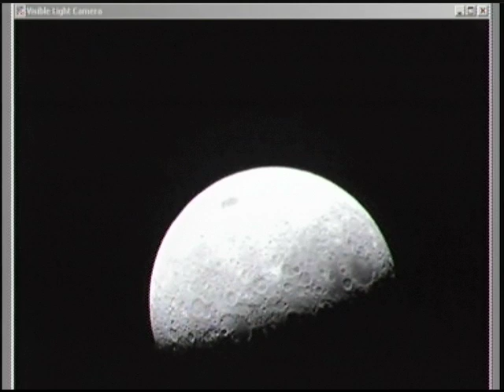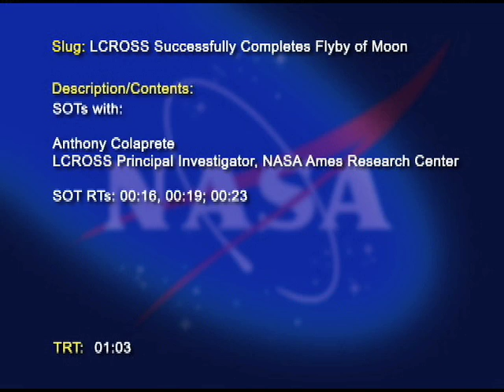LCROSS COMPLETES SWINGBY OF MOON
Video imagery of the Lunar Crater Observation and Sensing Spacecraft as it successfully completed its swingby of the moon June 23, 2009. The video was recorded at one frame per second, alternating between LCROSSs visible light and infrared cameras.

LCROSS is being steered back into normal cruise mode. This swingby has provided a gravity assist into the LCROSS cruise
orbit. During this cruise phase, the operations team will evaluate the spacecraft's health and status. The LCROSS spacecraft
won't be "up close and personal" with the moon again until the day of impact on October 9, 2009.